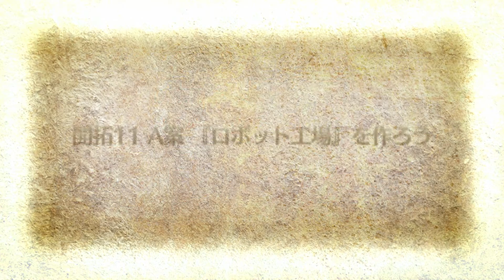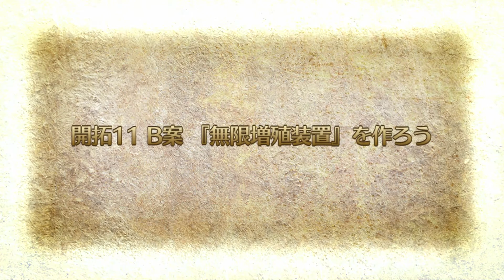【Fate/Grand Order】2016水着イベ 開拓計画11「オートメーション化を進めようA/B/C案」夏だ！ 海だ！ 開拓だ！ カルデアヒートオデッセイ ～進化のシヴィライゼーシ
2016年8月22～8月31日まで開催される　2016年水着イベントの第2部
一部でカルデアに仮加入している☆4SRスカサハ〔アサシン〕をクエストをクリアする事で正式に入手する事ができるイベントです。

続き↓

夏だ！ 海だ！ 開拓だ！ FGO 2016 Summerカルデアヒートオデッセイ ～進化のシヴィライゼーション～【FGO】play list↓

夏だ！ 海だ！ 開拓だ！ FGO 2016 Summer カルデアサマーメモリー ～癒やしのホワイトビーチ～【FGO】play list↓